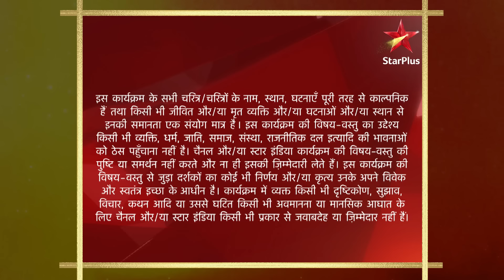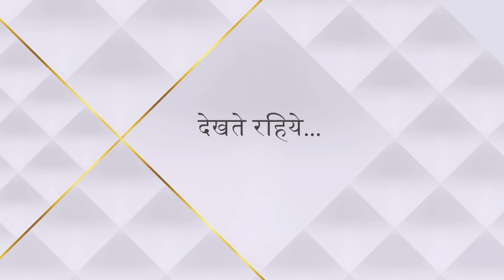Baa Bahoo Aur Baby | Hemal ne chhoda apna ghar!